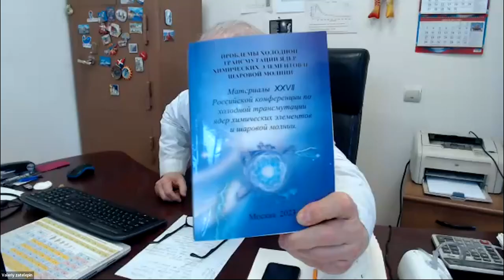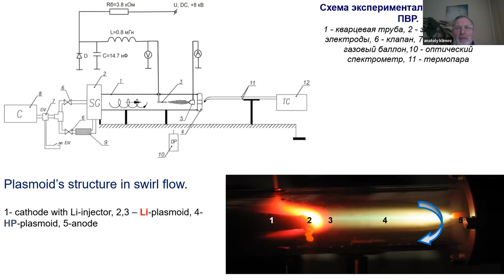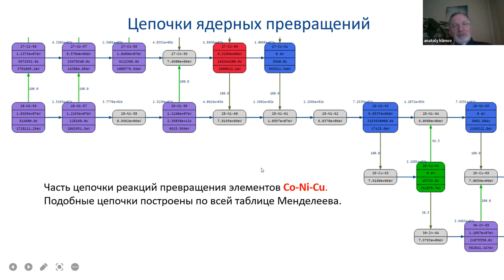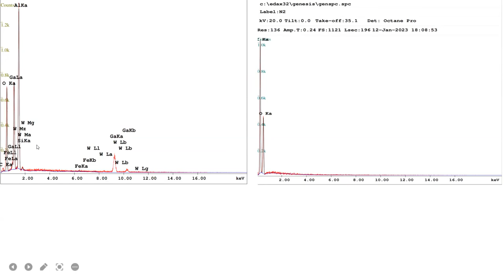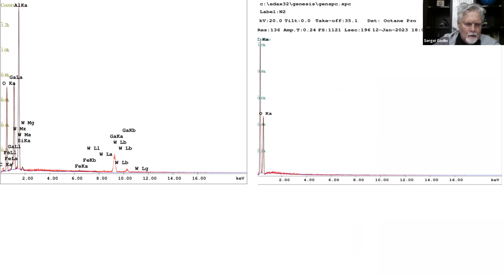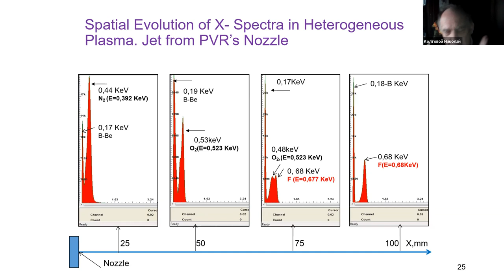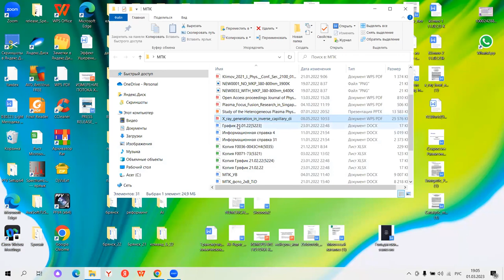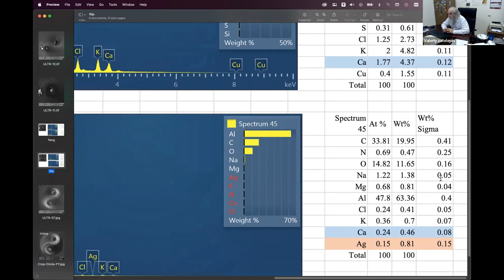Transmutation of chemical elements in LENR experiment and theoretical modelling (RUSSIAN)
Webinar #4 of the winter-spring 2023 session of the Klimov-Zatelepin seminar was held on March 1, 2023 (Wednesday) between 16:00 to 18:00 Moscow time.

Transmutation of chemical elements in LENR experiment and theoretical modelling of the interaction of neutron-like particles with heterogeneous Li-H2O plasma
Klimov A.I., Evstigneev N.A.

In this paper, experimental results on the transmutation of chemical elements in a plasma vortex reactor PVR are compared with the results of numerical simulation of these experiments.
When modeling, it was assumed and taken into account:
- - the flow of neutron-like particles was replaced by a flux of cold and ultra cold neutrons,
- plasma lithium clusters were replaced by a flat crystal target made of lithium,
- reaction cross sections and reaction rates of the cold neutron flux with transmuted elements were selected from the NIST database,
- the neutron flux was selected from the best agreement with the experiment,
- the counting time was chosen equal to the duration of the experiment.
A good qualitative coincidence of experimental and theoretical results was found.

 Докладчик  академик РАЕН, д.ф.-м.н. Климов А.И.
Трансмутация химических элементов в LENR эксперименте и теоретическое моделирование взаимодействия нейтрон- подобных частиц  с гетерогенной Li-H2O плазмой
Климов А.И., Евстигнеев Н.А.

В настоящей работе проводится сравнение экспериментальных результатов по трансмутации химических элементов в плазменном вихревом реакторе ПВР с результатами численного моделирования этих экспериментов.
При моделировании предполагалось и учитывалось:
- поток нейтрон- подобных частиц заменялся потоком холодных и ультра- холодных нейтронов,
- плазменные  литиевые кластеры заменялись  плоской кристаллической мишенью из лития,
- сечения реакций и скорости реакций потока холодных нейтронов с трансмутированными элементами выбирались из базы NIST,
- поток нейтронов подбирался из лучшего согласия с экспериментом,
- время счета выбиралось равным длительности эксперимента.
Обнаружено хорошее качественное совпадение экспериментальных и теоретических результатов.